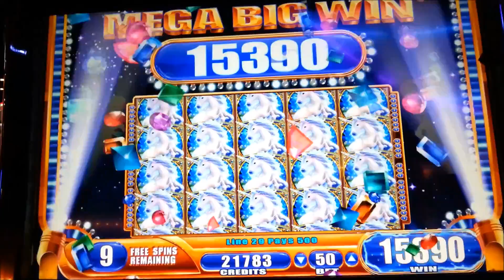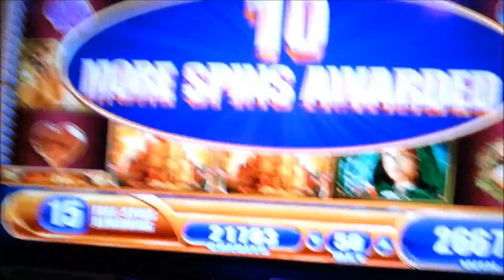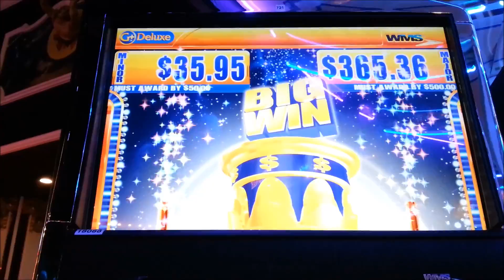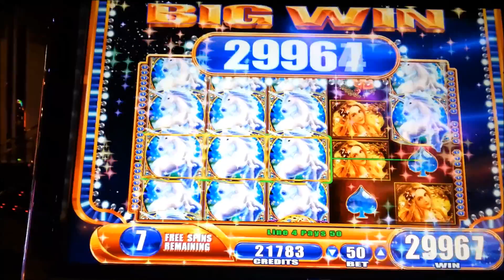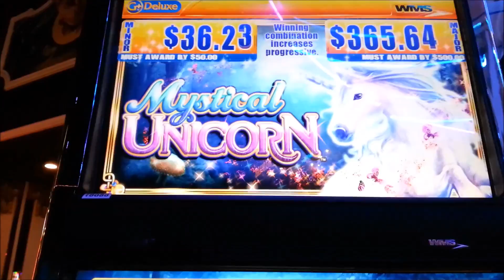MEGA BIG WIN! Mystical Unicorn Bonus + Retrigger WMS Slot Machine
Mystical Unicorn - WMS G+ Deluxe 5x4
1¢ Denomination - 50 Lines